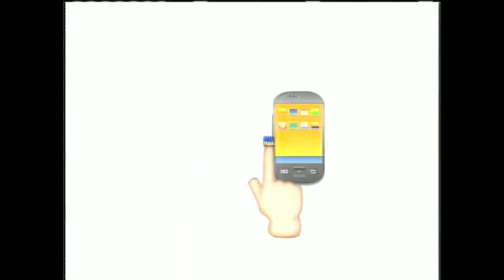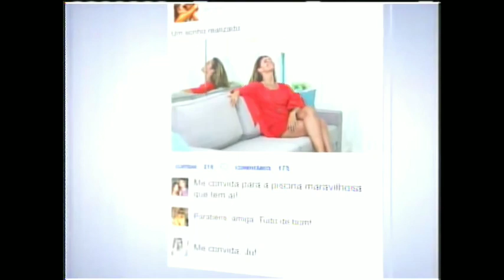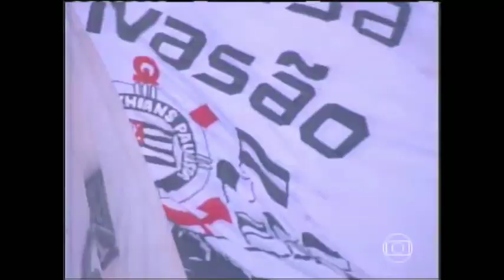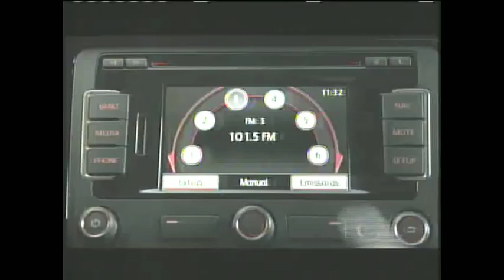Intervalos Futebol 2015 Globo (24/05/2015)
Créditos:
JIMJogosde Futebol Completo